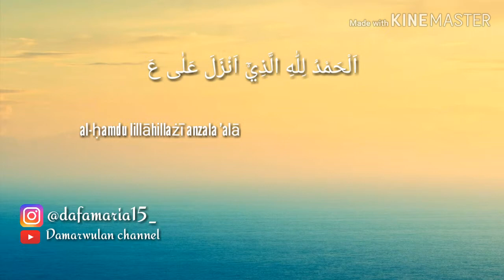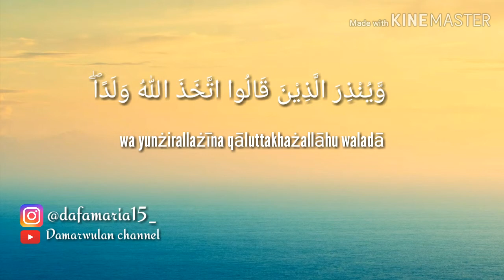AKHIR ZAMAN , HINDARI FITNAH DAJJAL DENGAN Lantunan QS. Al kahfi 1-4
Qs. Al-kahfi (1 - 4), oleh :ida farihatul maria. gawe dewe, upload dewe  lan Semoga bermanfaat bagi semuanya😊🙏

Sempatkan waktu untuk membaca Al-qur'an..
cintaiAlqur'an...